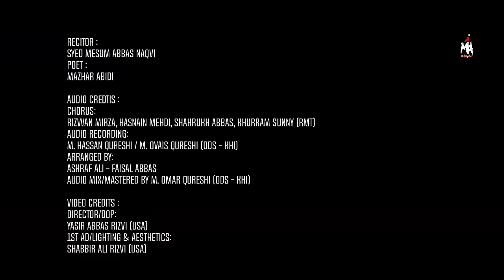JAB AANE WALA AYEGA | Mesum Abbas | Imam Mehdi Manqabat 2024 | 15 Shaban | Aane Wala Parde Se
“Aane Wala Parde Se Jab Ayega, Ghar Ghar Pe Ghazi Ka Alam Lehrayega”

The latest 15 Shaban - Imam Mehdi Manqabat 2024 by Mesum Abbas.

Topic: Imam Mehdi Manqabat - Munajat e Imam e Zamana recited by Mesum Abbas.

Video Details:
Chapters:
00:09 - Intro
01:01 - Stanza 1
01:40 - Stanza 2
02:21 - Stanza 3
02:59 - Stanza 4
03:40 - Stanza 5
04:18 - Stanza 6
04:57 - Stanza 7
05:35 - Stanza 8
06:12 - Stanza 9 (Maqta)
06:59 - Credits

👉🏻 Manqabat Title: Jab Aane Wala Ayega
👉🏻Reciter: Mesum Abbas 2024 - میثم عباس
👉🏻Poet: Mazhar Abidi (PAKISTAN) + Bilal Kazmi (INDIA)
👉🏻Backing Vocals: Rizwan Mirza, Hasnain Mehdi, Khurram Sunny, Shahrukh Abbas Khan
👉🏻Arrangement: Hassaan Qureshi (ODS)
👉🏻Audio Recording: Ovais Qureshi (ODS)
👉🏻Mix/Mastered: M. Omar Qureshi (ODS - Karachi)
👉🏻Director: Yasir Abbas Rizvi (USA)
👉🏻1st AD/Lights & Aesthetics: Shabbir Ali Rizvi (USA)
👉🏻Video Edit & Post: Ali Arman Baltistani (Tna Records)
👉🏻Cover Design/SEO/Manager: Yawer Abbas Damani
👉🏻English Subtitles: Ahmad Virani (USA)
👉🏻Social Media Management: Mussaib Sajjad (INDIA)
👉🏻 Special Thanks: Ameer Hasan Amir (India) - Salman Zaidi (Los Angeles)
👉🏻Sarparast: Syed Baqar Naqvi

👉🏻Lyrics:

Sab Thaat Para Rehjayega, Sab Thaat Para Rehjayega

Barwaan Haider Ayega Aur Duniya Pe Chahjayega
Us Roz Se Kaabe Ki Chat Par Bus Ek Alam Lehrayega

Aane Wala Parde Se Jab Ayega
Ghar Ghar Pe Ghazi Ka Alam Lehrayega

1. Pehlu Mai Sone Waale Hoshiyaar Rahain
Qabr Se Bhi Murdon Ko Uthaya Jayega…Jab Aane Wala Aayega

2. Taigh e Ali Barh Barh Ke Kahegi Maidan Mai
Bhaagne Wale Bachke Kahan Tu Jayega…Jab Aane Wala Ayega

3. Bolne Waale Tu Bhi To Itna Soch Ke Bol
Chand Pe Thooka Apne Hi Moo Pe Ayega…Jab Aane Wala Ayega

4. Munkire Zehra Jal Jal Ke Marjayenge
Sacha Momin Uss Din Eid Manayega…Jab Aane Wala Ayega

5. Phir Fatwon Ke Karobaar Nahi Honge
Deen e Nabi Ka Waris Deen Sikhayega…Jab Aane Wala Ayega

6. Wo Jisko Ye Saara Zamana Bhool Chuka
Khoi Hoi Tehzeeb Ko Waapis Layega…Jab Aane Wala Ayega

7. Lawaris Ye Qaum Nahi Sabit Hoga
Har Momin Ka Dawa Sach Hojayega…Jab Aane Wala Ayega

8. Aman o Amaan Se Bhardega Is Duniya Ko
Noor e Khuda Ko Duniya Mai Phailayega…Jab Aane Wala Ayega

9. Mazher o Mesum Use Sipahi Banjaye
Ek Lashkar Jo Mola Saath Main Layega…Jab Aane Wala Ayega

Munajat e Imam e Zamana / Manqabat Imam Mehdi video by Mesum Abbas reciting Jab Aane Wala Ayega (Official Video).